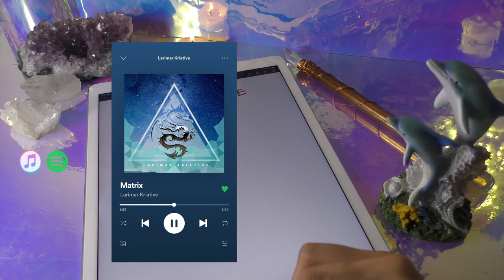March 13, 2021 ♓︎Pisces New Moon | Massive Healing is Coming | Moonthly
Hey Creators! This video is about the New moon in Pisces on March 13, 2021. Find out what it means and how it can be reflected in the world as well as in your personal life. Its impacts are the most strong until mid-March 2021. You can use this cosmic event for your benefit to create your most desired realities. Enjoy!

⭐ LARIMAR'S ASTROLOGICAL PROJECTS ⭐
     📖 12 Zodiac Astro Vocab List -- Learn what each zodiac sign represents.
🕯 Moon Candles
     🎁 FREE 2020 Moon & Sun Calendar

Larimar Kriative is an astrologist, relationship coach, entrepreneur, author, singer-songwriter, music producer, fashion designer, tarot deck creator, tarot reader, empath, and many more. On the path of joy, she is specialized in metaphysics and personal development.